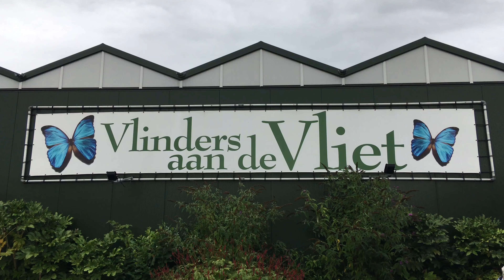Vlinders aan de Vliet | Leidschendam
Jungle in Nederland.